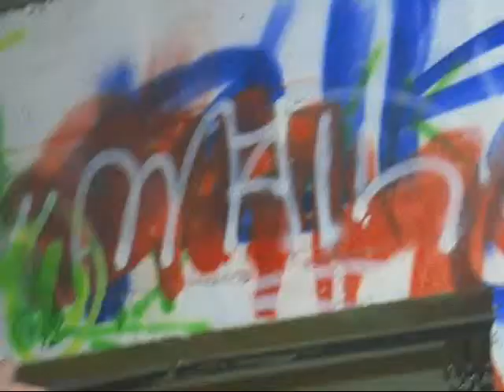#18 sRONE SHONE HACK GRAFFITI THROW UPS AND TAGS.BOMBING!